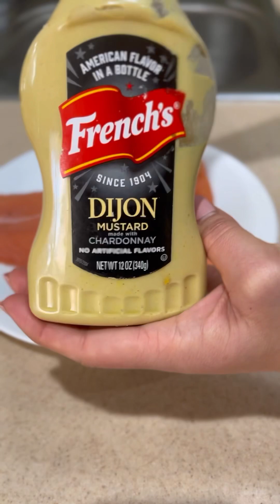Receta De Salmon En El Air Fryer 🍱salmonenfreidoradeaire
Te comparto esta receta super facil de salmon e air fyer y ejotes como acomanamiento.
Después de preparar el salmón de esta forma, no lo querrás hacer de otra forma🍣 😋